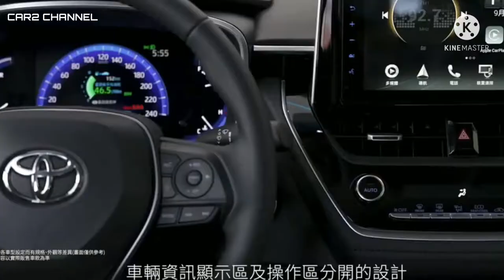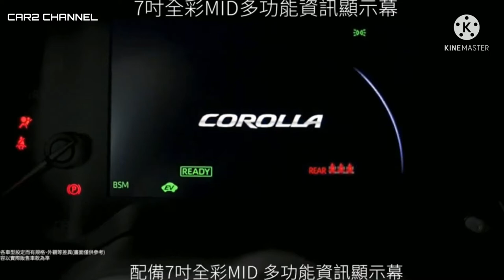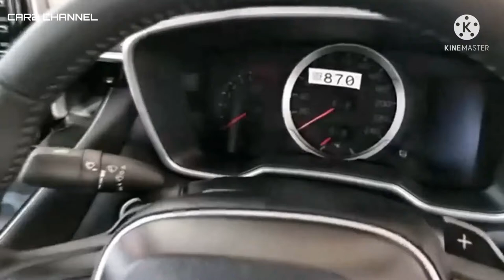Toyota Corolla Altis berdesain sporty